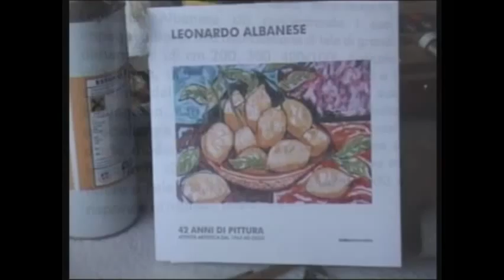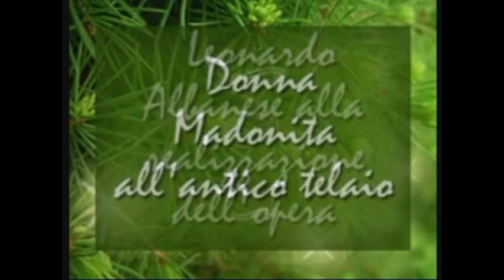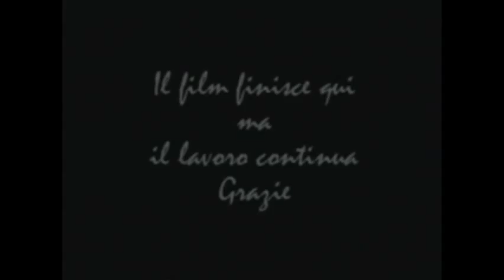Albanese Leonardo - Donna Madonita al Telaio - pittore all'opera -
pittore all'opera,Leonardo Albanese,dipinge " Donna Madonita all'Antico Telaio ",nel suo studio, a Palermo, nel 2005 - .olio su tela -  cm 210 x 160.